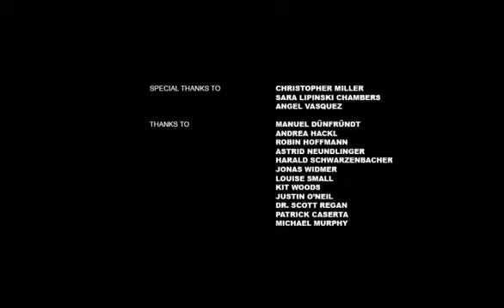the boy next door [pls like and subscribe]